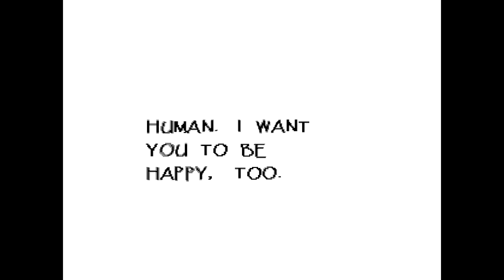Vana Plays Undertale Part 7 - Date Night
Vana takes Papyrus up on that date. Things get weird. What else is new.